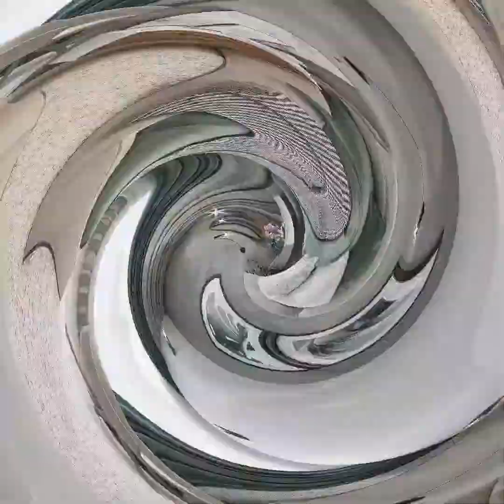غرف نوم chambre à coucher